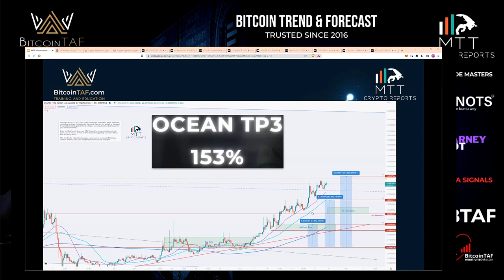DO NOT MISS OUT on the next 153%!!!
HOT crypto narratives for the upcoming BULLRUN AI OCEAN 153% PROFIT 😍
DO NOT sit on the sideline and MISS OUT ON PROFITS!